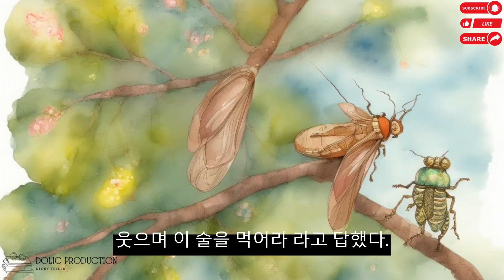[우화] - 당나귀와 선언벌레 잠자기 전 이야기 아동 도서, 오디오북 및 그림책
우주복을 입은 타임트래블러가 다른 우주와 시공간을 여행하는 이야기